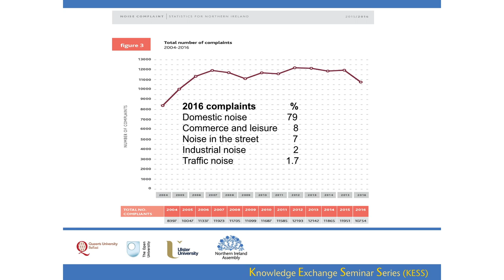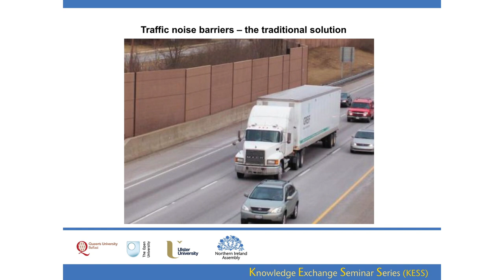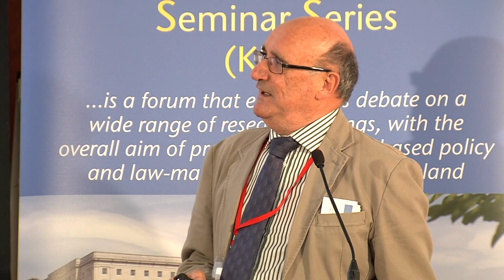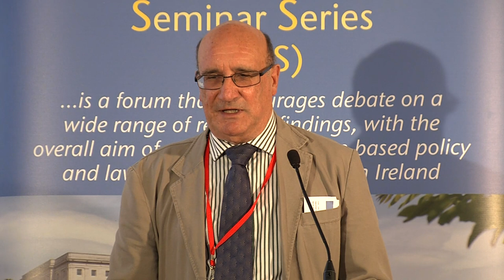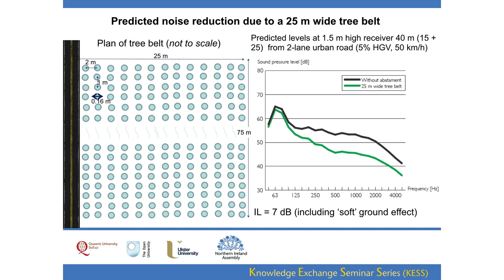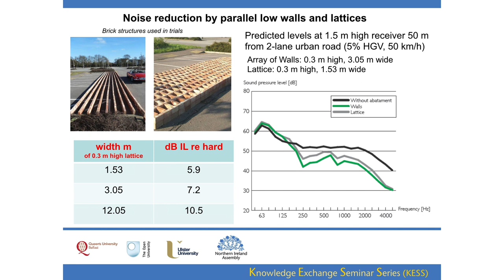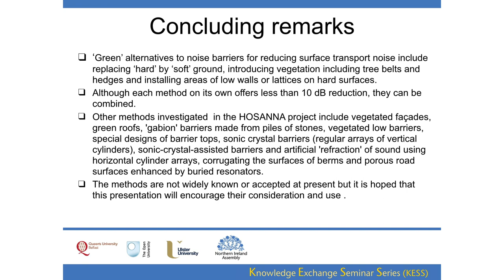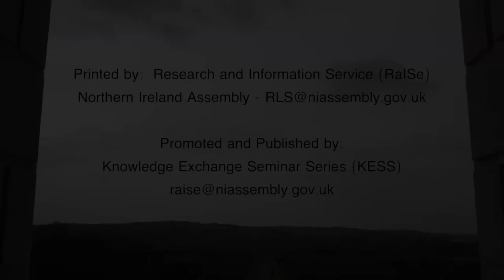24 May 2017 - Environmental methods of surface transport noise reduction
Prof Keith Attenborough and Dr Shahram Taherzadeh (OU)

Noise barriers are a common method of combating noise (mentioned under ‘environment’ in the KESS hot topics list) but they may be unsightly and tend to divide communities because any gaps affect their efficiency. The presentation will describe alternative methods based on the results of the Open University led parts of an EC FP7 project (HOSANNA These methods are not considered at present by planners, highway engineers or noise consultants but are particularly relevant to cost-effective sustainable environmental policies in predominantly rural areas (common in Northern Ireland) and in cities, since they exploit and enhance the environment between the noise source and nearby people. They include (i) deployment of acoustically-soft ground such as non-compacted grassland; (ii) growing crops; (iii) planting tree belts and forests and (iv) deliberately introducing low (0.3 m high or less) wall configurations over hard ground. Tree belts can be effective noise barriers by combining sound absorption by decaying leaf litter, foliage attenuation and ‘sonic crystal’ effects through planting patterns. A particularly effective form of low wall design is a lattice. MLAs would benefit from knowing about these possibilities when making policies affecting land use and the planning of new developments near surface transport corridors.